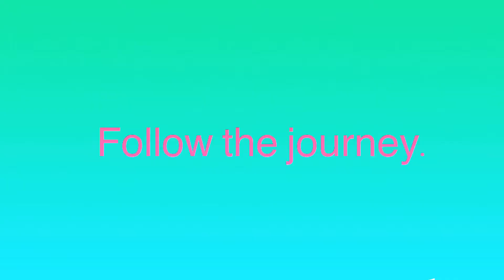Making $150 Fast! (Instagram )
"G Bird Vlog 005"

In this vlog, i find out how I'm gonna get the money for these monitors! SPOILER: it's Instagram related

Did I review your favorite song? Find out!

I'm also active on Instagram: @Gbird_instrumentals